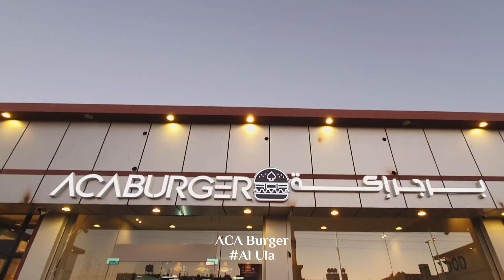ACA Burger | Al Ula | Welcome Saudi